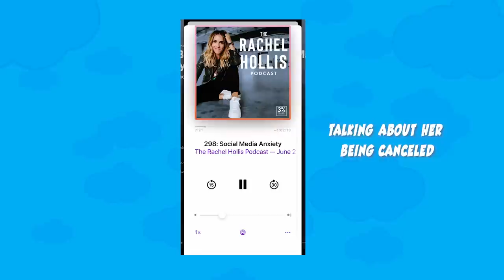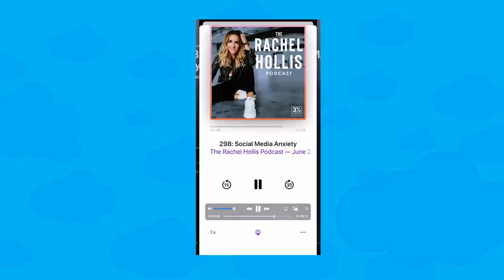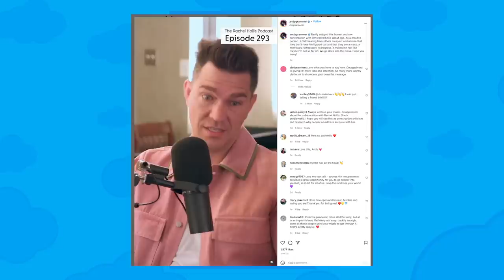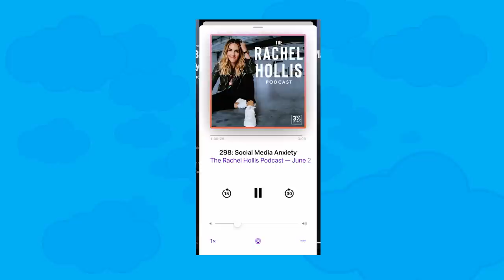Rachel Hollis reposts her DELETED podcast with edits | UPDATE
Rachel Hollis reposted her recently deleted podcast now titled "Does Posting on Social Make you Anxious?". She cut about 10 minutes of content and some big points that we previously discussed. Let's see what she cut out.